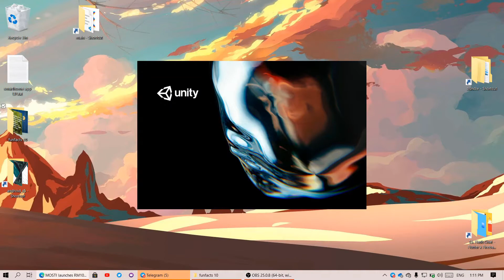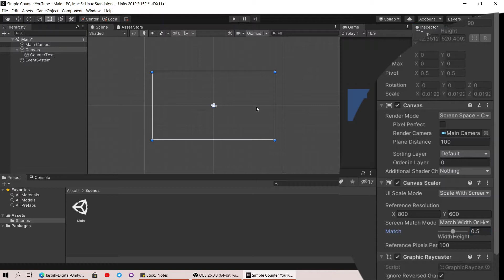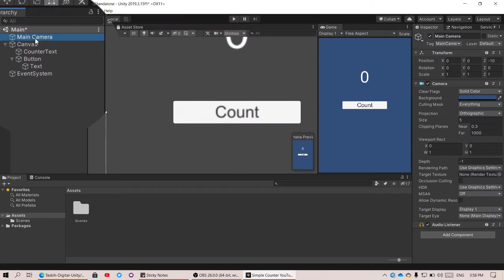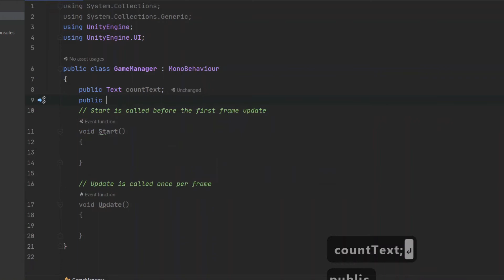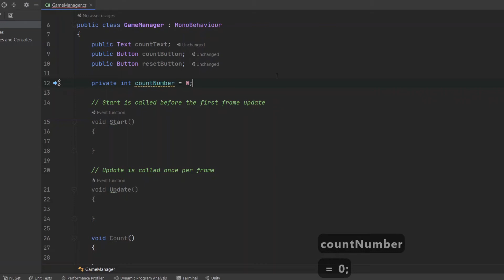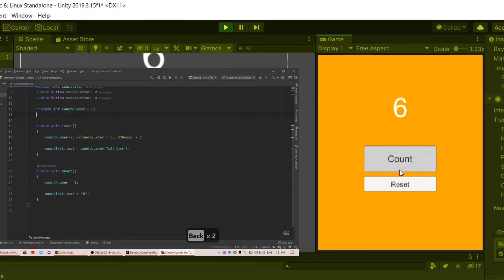Make a simple counter app with Unity - (Beginner Tutorial)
In this video, I'm going to show you how to make a really simple app using Unity. It should work on any Unity version.

Hope you'll learn some basics into handling GameObject, UI element, and writing script and more.

Update 5/12/2022:
I'm sorry I didn't save the exact source code for this tutorial. However, if you like, you can take a look at this "Tasbih digital" counter app